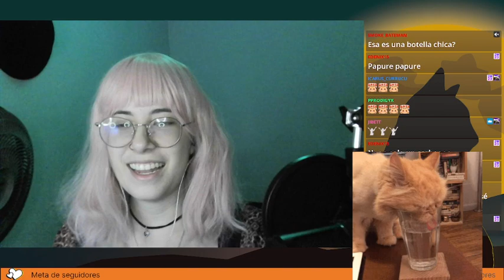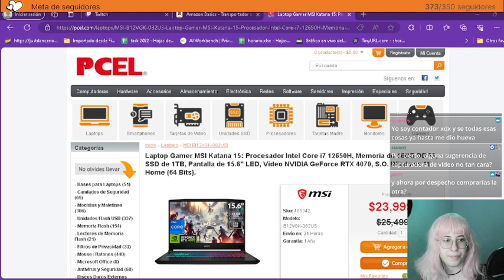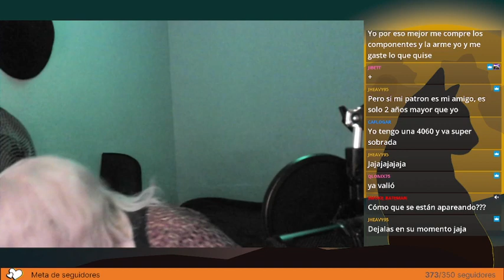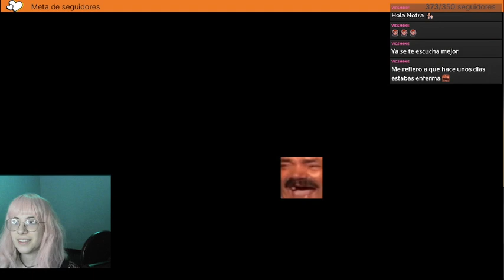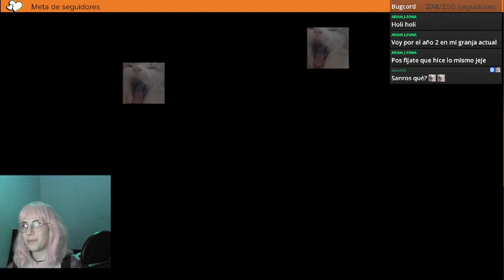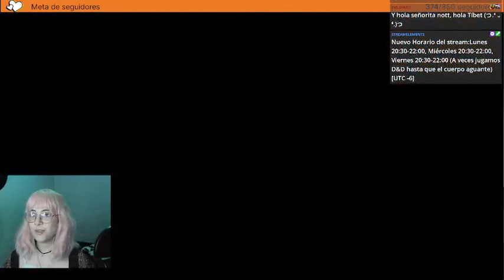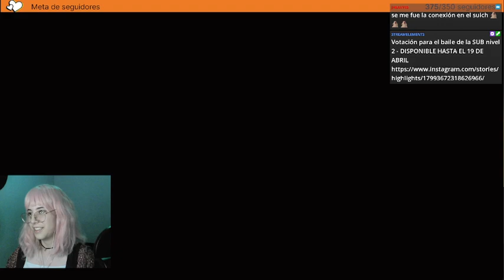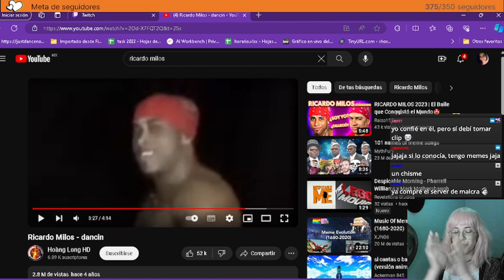SPEED RUN STARDEW VALLEY INVIERNO AÑO 1